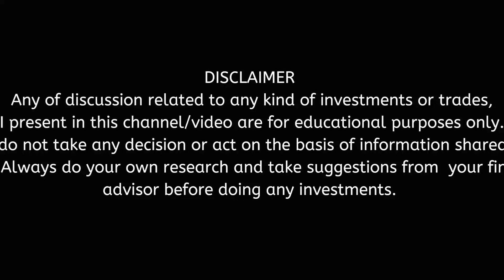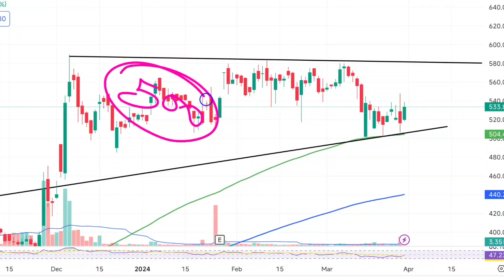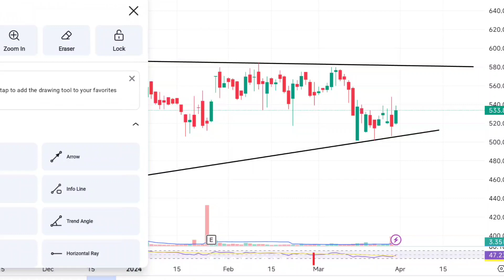अदानी में ब्रेकआउट/Adani Power Share/Latest News & Update/Short-term LEVELS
adani share
most growing stocks
all time best stocks in India

undervalued stocks india